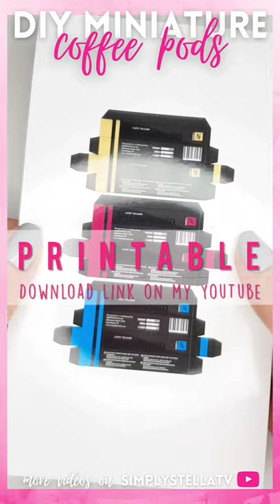DIY Miniature COFFEE PODS | How to make COFFEE PODS for BARBIE DOLLS | EASY DIY + FREE PRINTABLE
Find out how to make coffee pods for Barbie dolls with this easy DIY miniature coffee pods tutorial!

Ps. I'm also making a coffee machine to go with these! Come back next week for the tutorial.